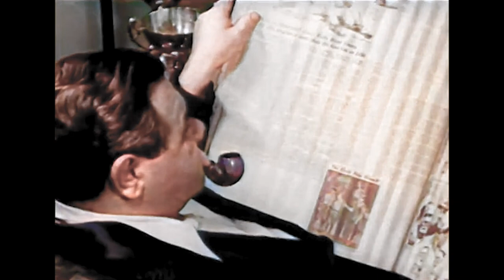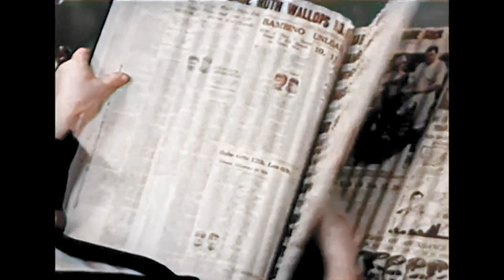Baseball Legend Babe Ruth Boxing - Reel ca. 1940s Colorized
Babe Ruth has some hands